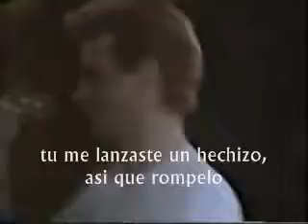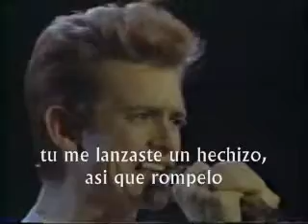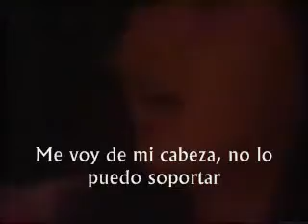Alcatrazz - Since You Been Gone (traducida y subtitulada al Español en Vivo) 1984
Un cover de Rainbow, cantada por la banda Alcatrazz, banda donde los legendarios guitarristas Yngwie Malmsteen y Steve Vai solian tocar. Disfruten el video :D
-Graham Bonnet (vocalista)
-Yngwie Malmsteen (guitarrista lider)
-Gary Shea (bajista)
-Jan Uvena (baterista)
-Jimmy Waldo (teclados, segunda voz)